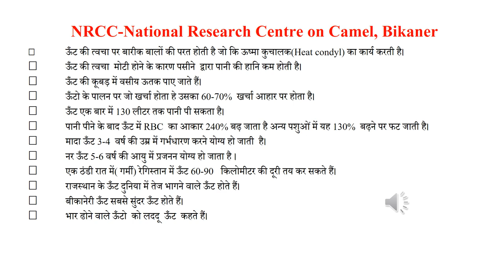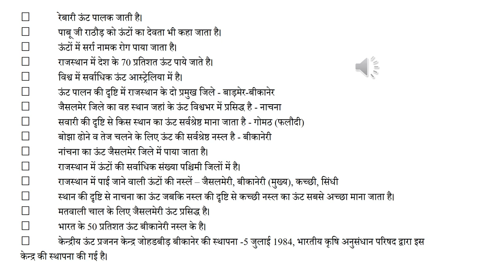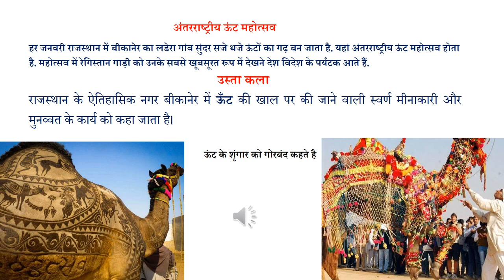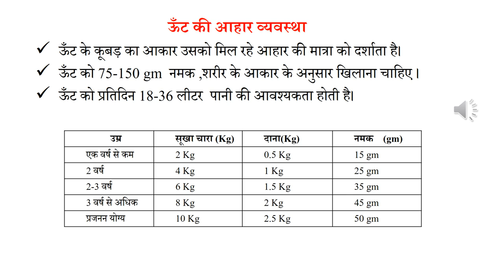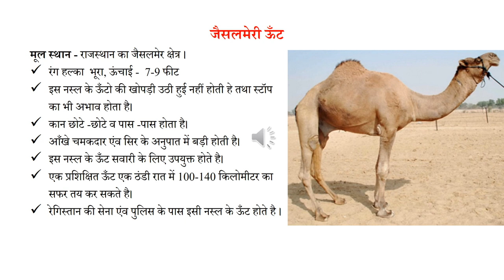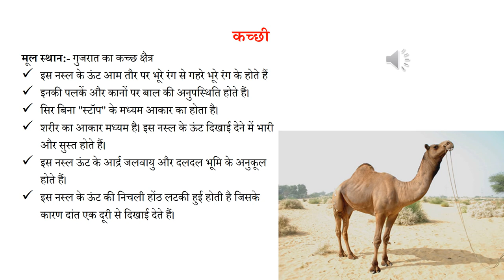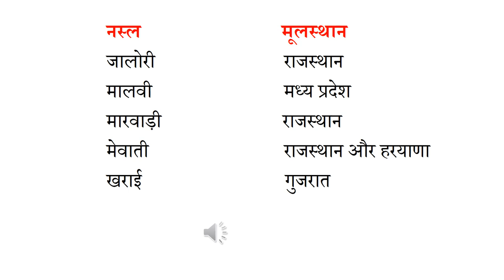Animal Husbandry, Camel breeds, IBPS AFO, कृषि पर्यवेक्षक, ICAR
I am Bhani Ram Dall. This video is related to Animal Husbandry, particular on Camel Breeds. This video is most important for all agriculture competitive exam like IBPS AFO, AO, Pre-PG, ICAR, JRF, JET, BHU, Agriculture Supervisor, कृषि पर्यवेक्षक many more.